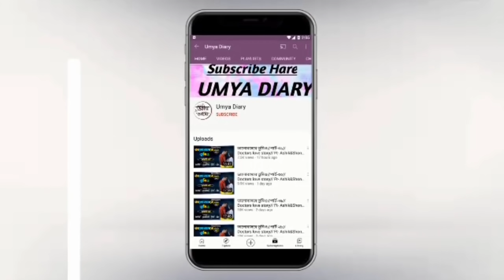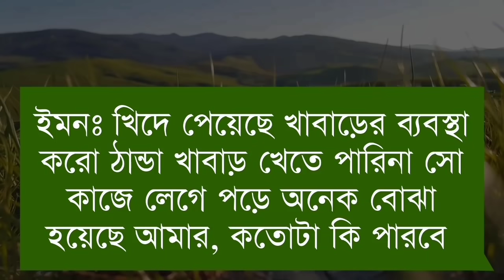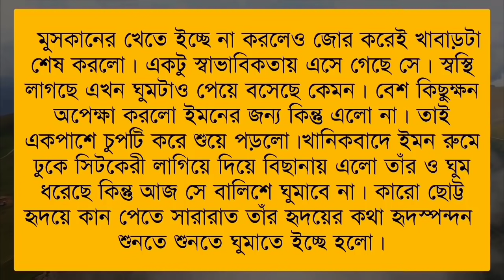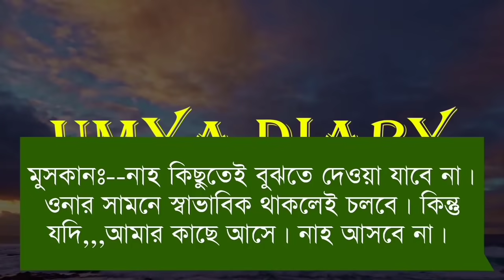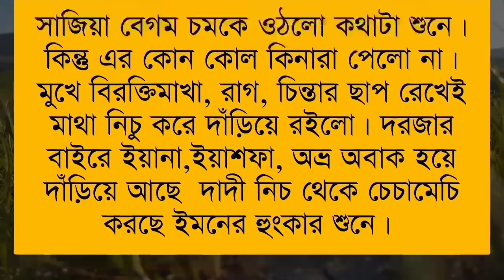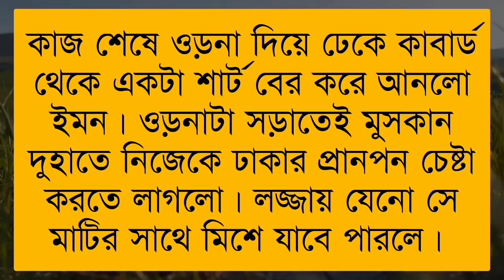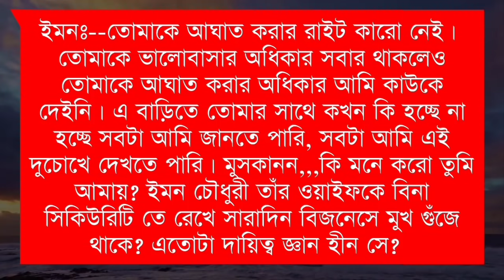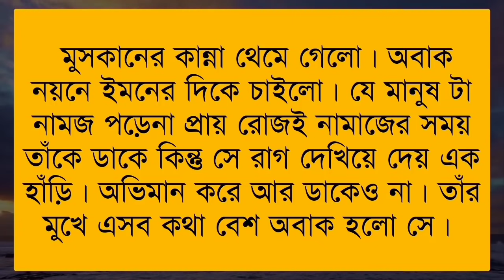হৃদপিণ্ডের টান// পার্ট-১৯// A sweet love story//Ft: Jayanta-Shonalika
✔•Voice: Jayanta& Shonalika& Minhaz& Umya& Nil& Sagor& Priya& Sagir& Urmi& Soma& Tamim& Ahmed nil& Jagannat& Sumon& Munna& Mehnaj& Kalpana& Sumu& Onamika, Robindro